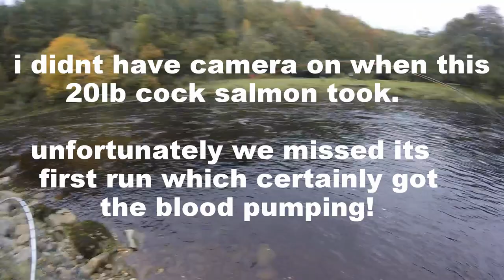Fly Fishing - 20lb cock salmon from the South tyne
20th october 2019 we went to Lambley Estate and had a great day. Around about midday i managed to catch this brute cock fish weighing roughly 20lb off the scales! couldn't be happier with that! I hope you enjoy the video.